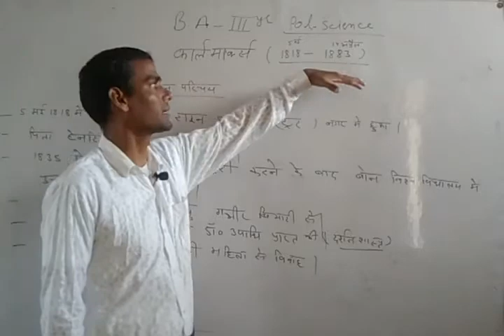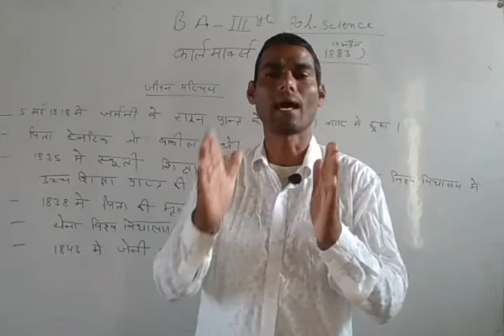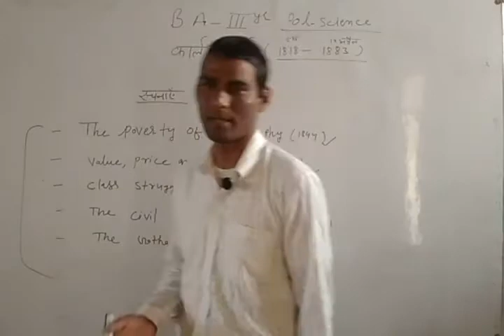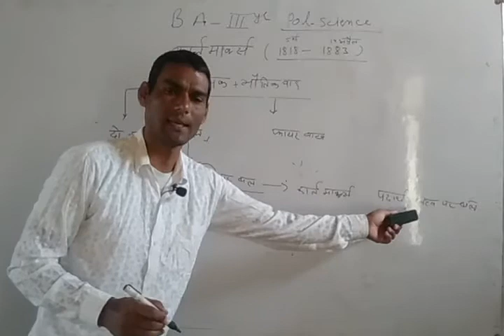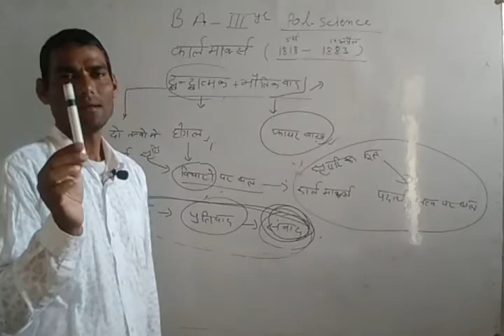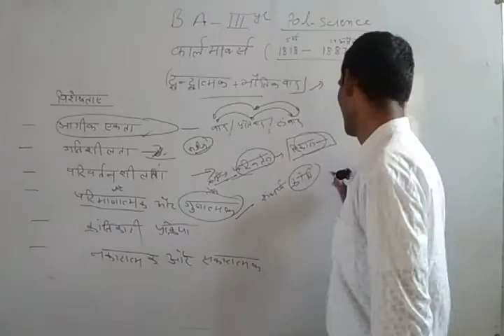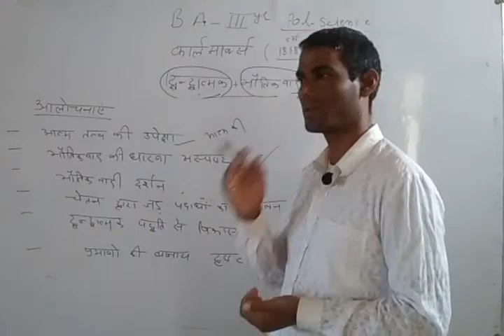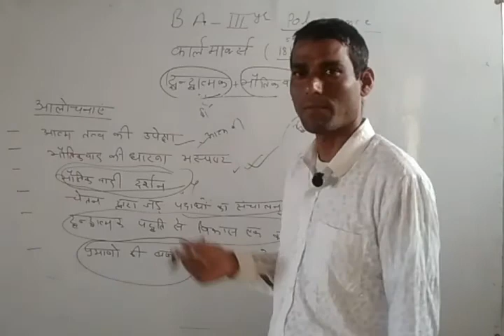B A III Year POL SCI Unit II कार्लमार्क्स का जीवन परिचय द्वन्द्दात्मक भोतिकबाद का सिद्धांत BY रा